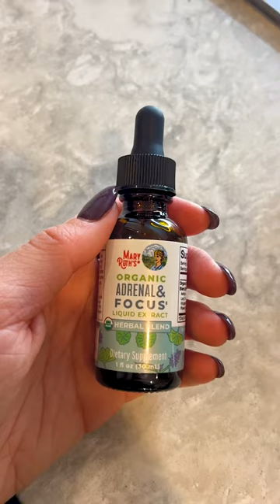Sober Curious Holiday Hack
Which herbal are you most interested in??🤔🌱